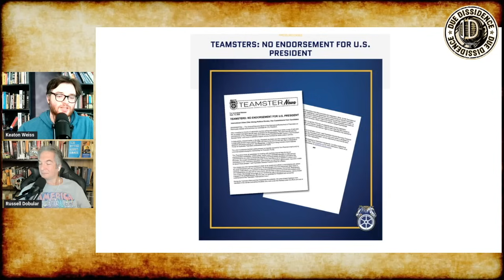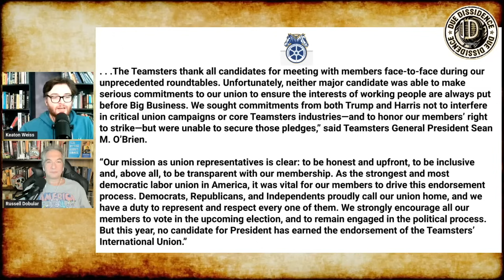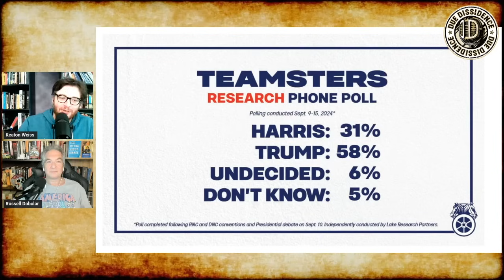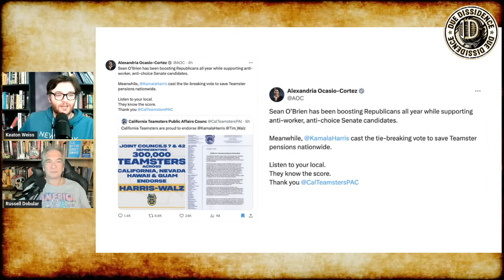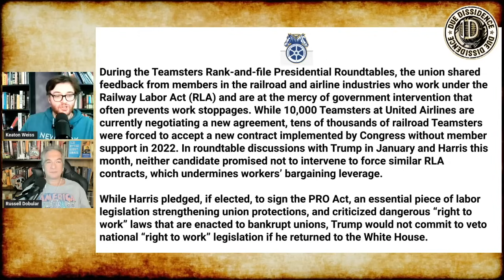Teamsters ABANDON Democrats, Announce NO ENDORSEMENT in 2024